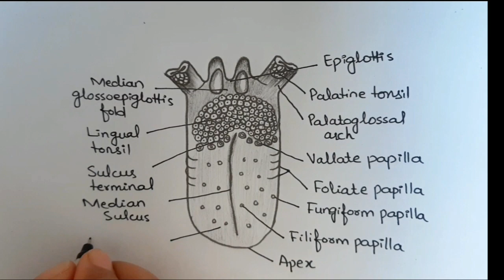Draw a Human tongue anatomy step by step easily | sensory organ anatomy biology 😊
In this video, i'll show the drawing of Human tongue anatomy with labelled 🥰🔎📚
Easy way to draw human tongue anatomy
how to draw human tongue diagram